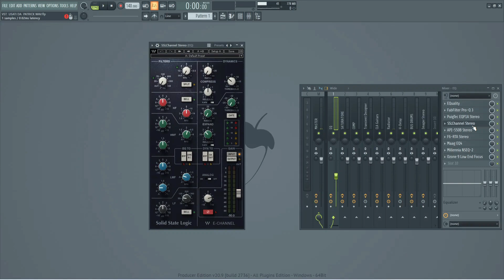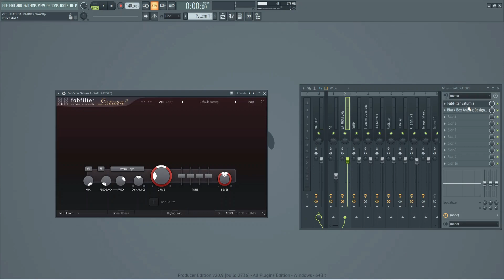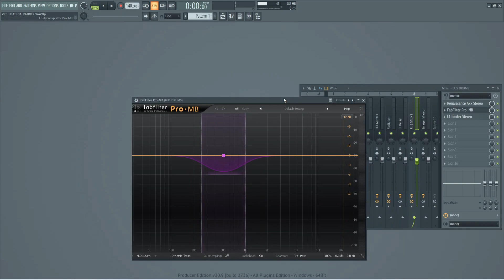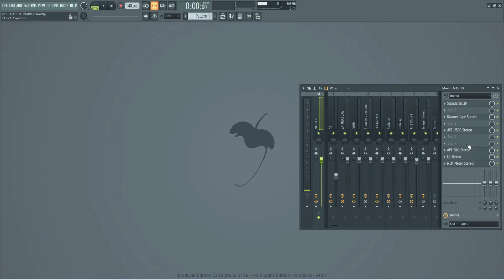Vst Preferiti di PATRICK WAVE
.                                                             MAIL
                                                               FLP

                                                    DAW UTILIZZATO
                                                           fl studio

                               fare un beat Trap 🐱‍🏍Fl studio Tutorial.it

Come Solite Pare di Sick Luke,thaSupreme e Sfera Ebbasta è stata prodotta
Come fare un type beat  Sick Luke - SOLITE PARE (feat. tha Supreme, Sfera Ebbasta)
Sick Luke - LA STREGA DEL FRUTTETO (feat. chiello & Madame)
Come fare un beat alla Sick Luke in 5 minuti!
Sick Luke - x2 (album completo)
Patrick "Wave" Carinci
@waveshuttle owner
 Mix&Mastering Engineer / B’zone🇨🇭
 250 Gold&Platinum Awards
Credits: Capo Plaza, Shiva, Rondo, Rhove, Giaime, Vegas Jones,
Come Fare un BEAT per Lazza x Gue x Paky x Geolier - FL Studio Trap Beat Tutorial (2022)
Sick Luke - SOLITE PARE (feat. tha Supreme, Sfera Ebbasta) [Lyrics Video]
SICK LUKE - X2 ( disco completo ) | REACTION by Arcade Boyz
Reagisco all'album "X2" di SICK LUKE
SICK LUKE | X2 [REACTION]
 Straneri REACTION ALBUM: X2 - Sick Luke (quasi XD)
GAIA SI FIDA MOLTO DEL SUO VESTITO…
PAURA nei GHETTI più PERICOLOSI di Los Angeles (Compton, Inglewood, Projects)
SICK LUKE | X2 [REACTION]  ilMasseo
Top Kontakt Banks Libraries 2022 | FL STUDIO 20
cosa  ho imparato dai produttori di Rihanna!Termeyy  icona boi Reagisco all'album "X2" di SICK LUKE
Termeyy Come Solite Pare di Sick Luke,thaSupreme e Sfera Ebbasta è stata prodotta